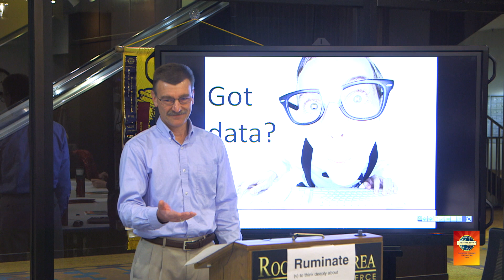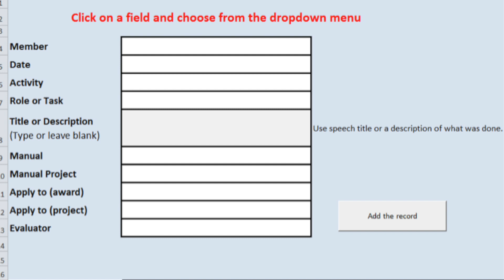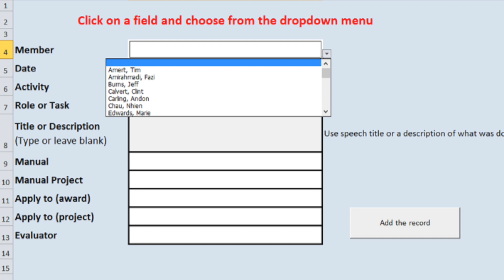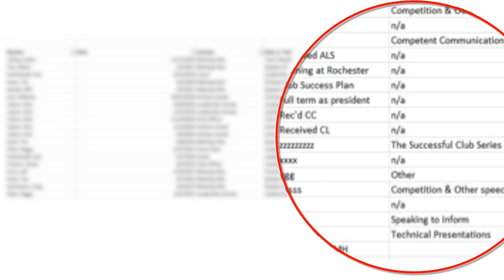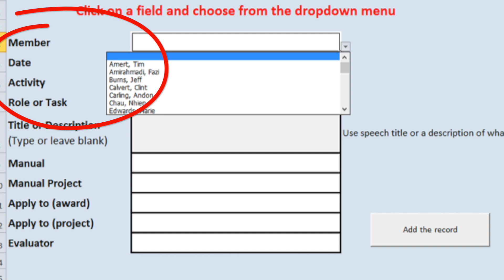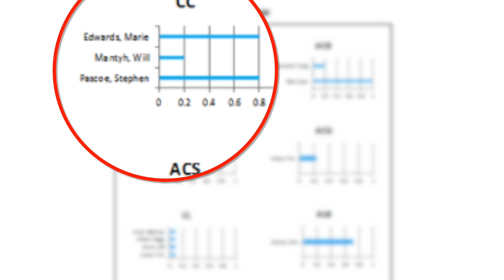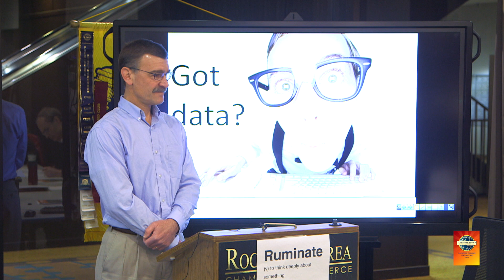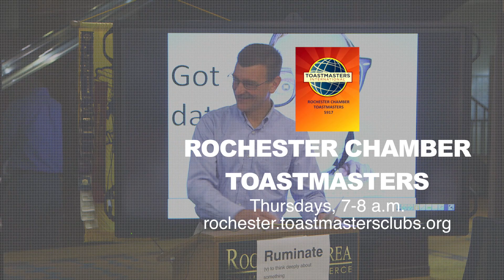Craig Weckwerth - "Got Data?"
Rochester Chamber Toastmaster Craig Weckwerth is a stats guy at heart and with his knowledge of Excel spreadsheets he has come up with a method of keeping track of Toastmasters club member achievements. We'll let him explain in "Got Data?"

Please be our guest on any Thursday morning of your choice. No need to call or email ahead of time. We meet Thursday mornings, 7- 8 am, in the Chamber of Commerce conference room, street level, Holiday Inn Downtown, Rochester, MN.